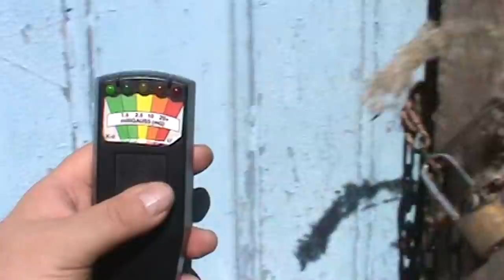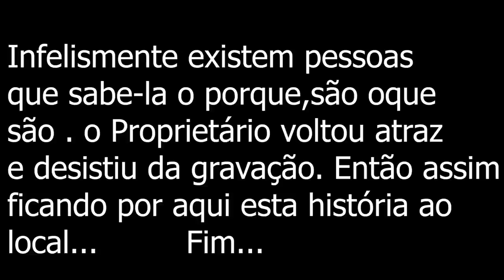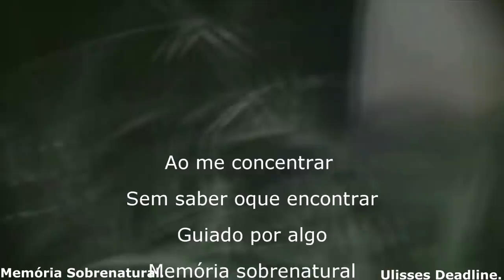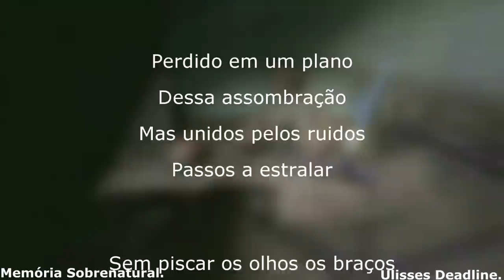Eternamente ao Sol ( END )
este video traz as ultimas imagens deste local, que sim confirmado ao sobrenatural,mas sem uma continuação,talvez em um futuro qualquer com a compania do proprietário pois no momento por decisão dele ficamos aq.